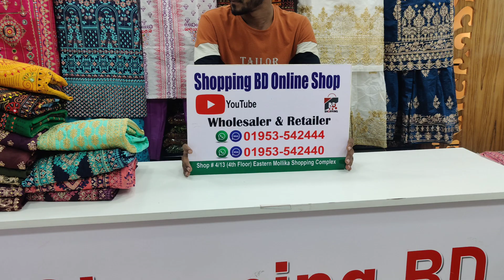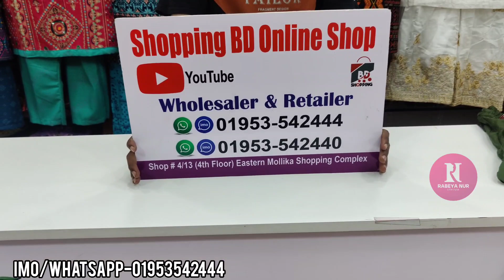কম দামে বিউটিফুল কটন রেডিমেড থ্রী-পিছ কিনুন/Cotton readymade three piece buy.